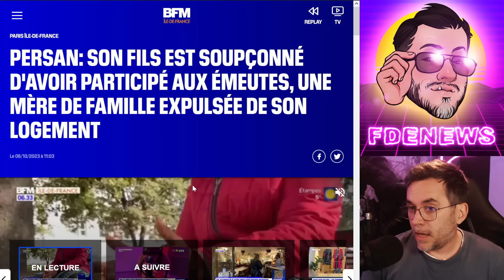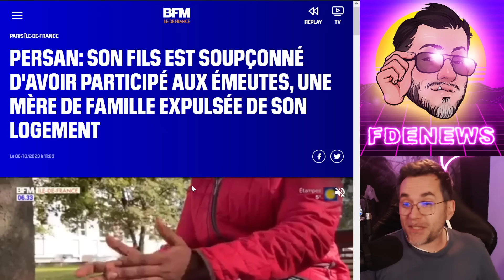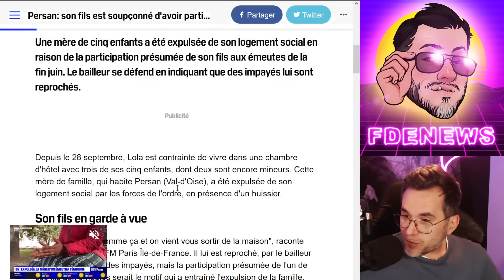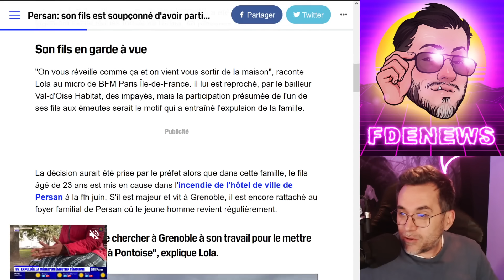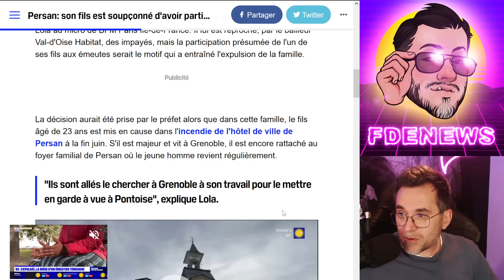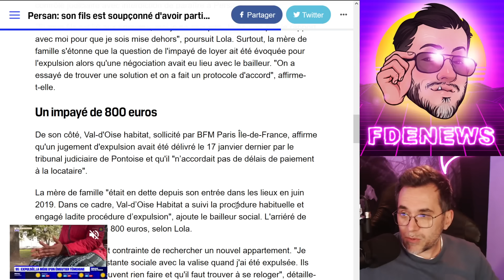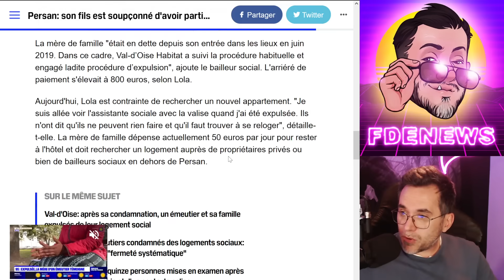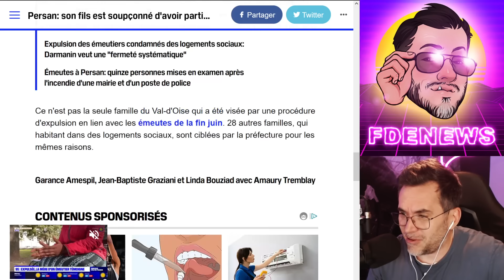VIRÉE DE SON HLM À CAUSE DE SON FILS